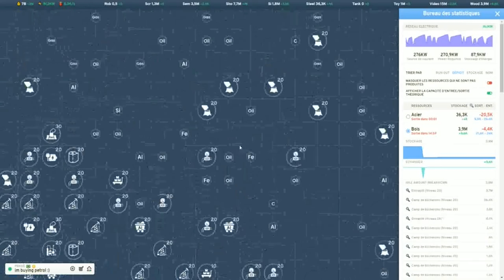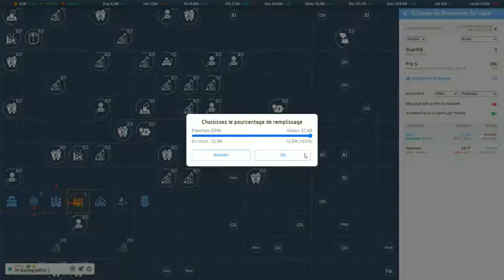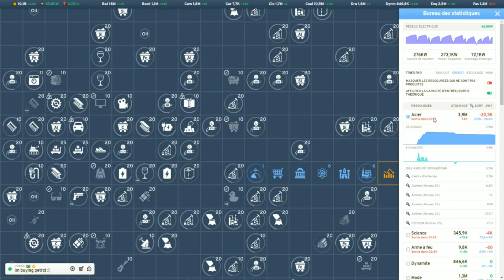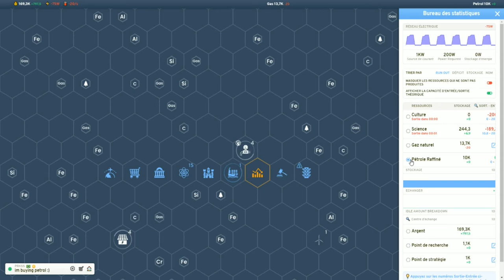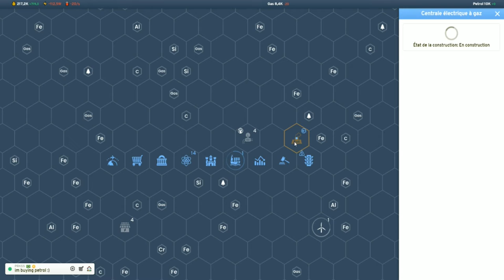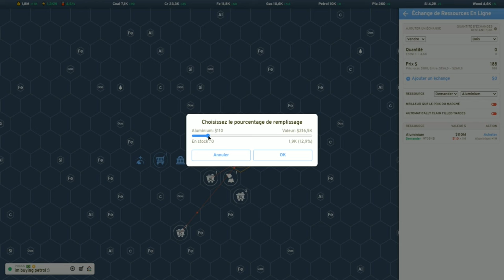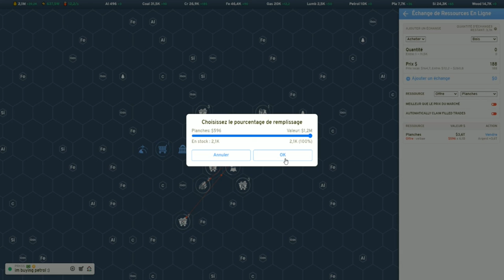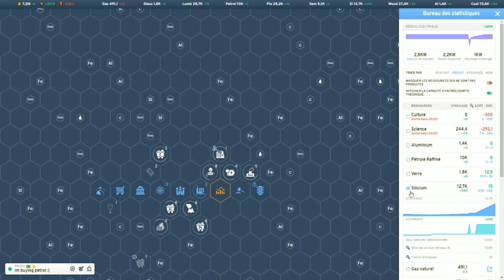Industry Idle ep16